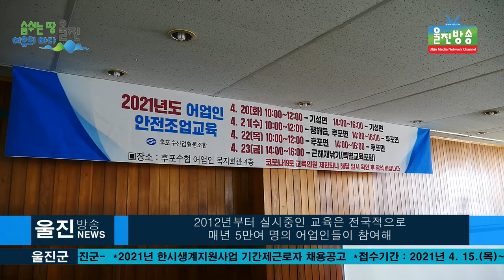2021년도 울진군 어업인 안전조업교육 실시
2021년도 울진군 어업인 안전조업교육 실시
ㅣ2012년부터 실시중인 교육에 매년 5만여 어업인 참여
(기자)
수협중앙회(회장 임준택)  어선안전조업국과
후포수산업협동조합(조합장 김대경)이 함께
 실시하고 있는 2021년도 어업인 안전조업교육이
지난 20일 기성면을 시작으로 21일 평해읍 어업인들과
 후포면 어업인들을 대상으로
후포수산업협동조합 복지회관에서 열렸습니다.

21일 열린 평해읍, 후포면 연근해 어선 어업인을 위한
안전조업교육은  교육시작 전 전찬걸 울진군수를 비롯해
김대경 후포수산업협동조합 조합장등 관계자와 교육생등이
참가한 가운데  정부의 코로나19 방역수칙을 준수하며
간소하게 교육 개강식을 진행하였습니다.
-인터뷰 전찬걸 울진군수

2012년부터 실시중인 교육은 전국적으로 매년 5만여 명의
어업인들이 참여해 △긴급상황 발생 시 통신기 사용법
△사고사례 중심의 안전운항요령 △기관 고장 시 대처요령
△구명뗏목 및 구명조끼 활용법 △소화기 사용법
△응급처치요령 등 실제 상황을 기반으로
실습 위주의 교육을 진행하고 있습니다.

-인터뷰 권영규/수협중앙회 후포어선조업국 국장

교육은 4월 23일까지 진행되며 근해채낚기 특별교육을
마지막으로 2021년 어업인 안전조업교육을 마무리하게 됩니다.